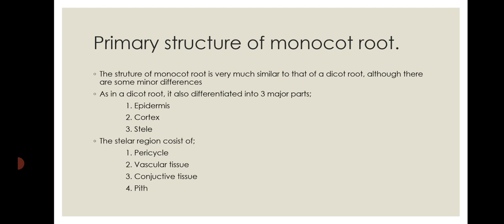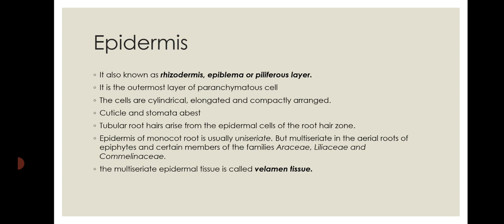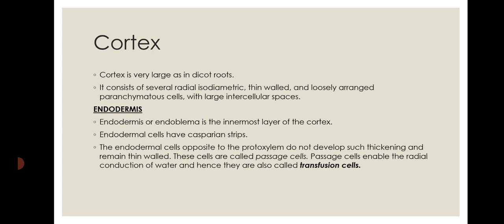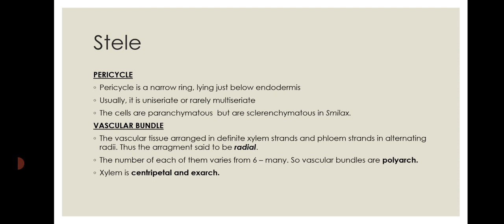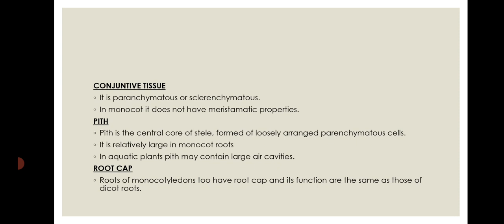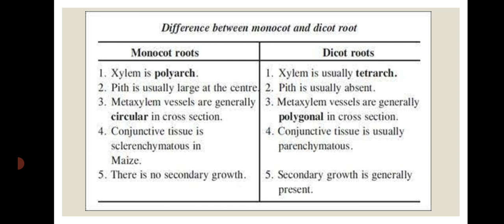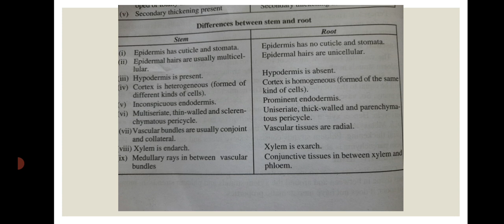Anatomy part 4